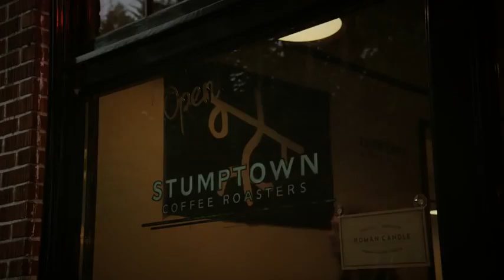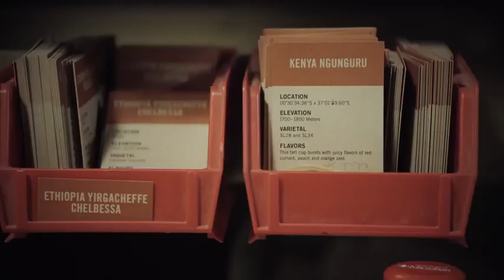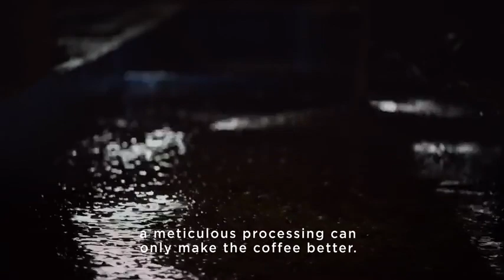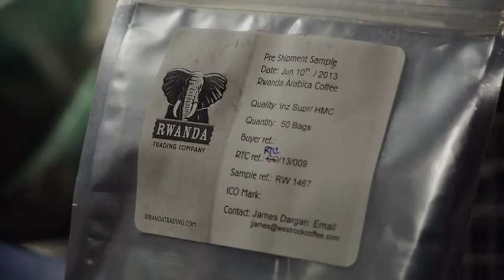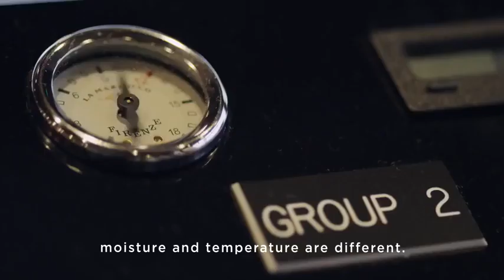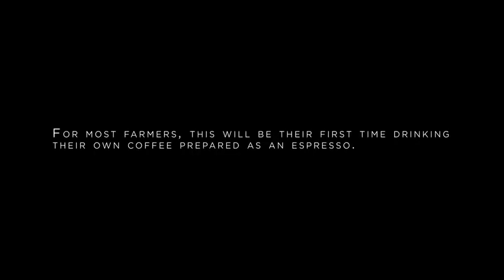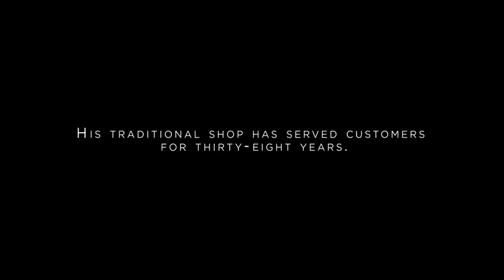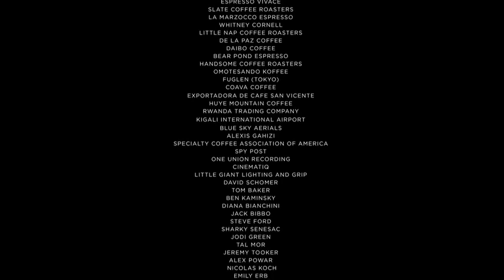A Film About Coffee ( Sebuah Film Tentang Kopi )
Film About Coffee adalah film dokumenter yang mengarahkan kita semua pada perjalanan kopi di seluruh dunia, dari pertanian Honduras dan Rwanda ke kedai kopi di Tokyo, Portland, Seattle, San Francisco, dan New York. Dari perspektif pengalaman petani dan barista, film ini secara unik merangkum semua elemen - pemrosesan, persiapan, tradisi dan modernitas - digabungkan untuk menciptakan secangkir kopi terbaik. Film About Coffee adalah film yang menyumbang kesenjangan antara kecerdasan dan emosi, geografi dan sejarah, menciptakan rasa dan kegembiraan dalam secangkir kopi.